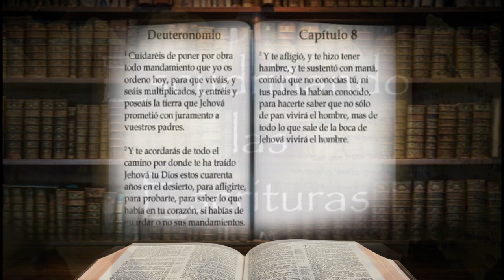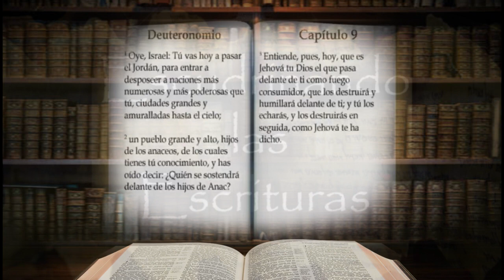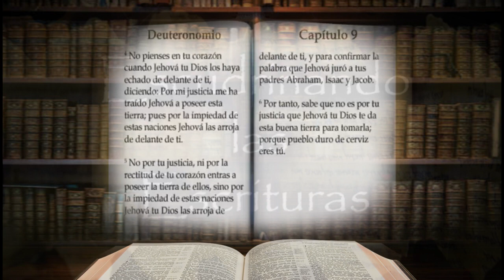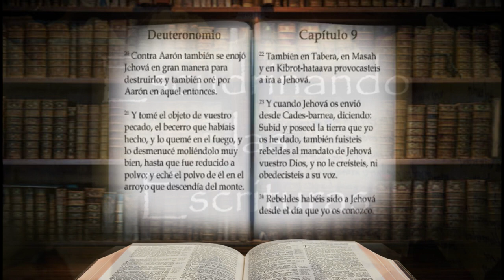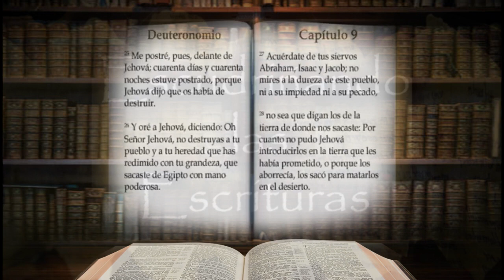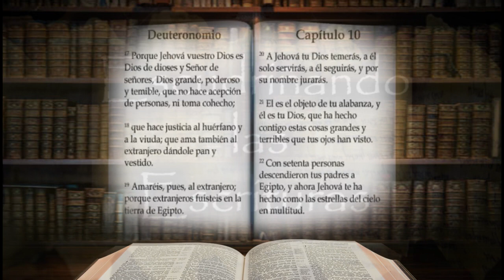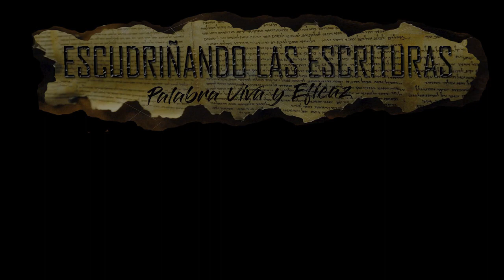LA BIBLIA EN UN AÑO DIA 72 NO TE OLVIDES DE TU DIOS Deuteronomio 8-10 Reina Valera 1960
Este video es parte de un plan de lectura Bíblica cronológico, lo puedes comenzar en cualquier momento y cualquier día del año, dedicando solo 15 minutos al día.
Con este método de lectura podrás leer la Santa Biblia completa en un año, y te será útil para hacer tu devocional diario.  Recuerda que leer la Escrituras nos inspira para entender la forma de orar correctamente.
La depresión, la angustia, el dolor, la aflicción, la frustración y otras muchas cosas son parte de la vida diaria del ser humano por eso es importante tener un tiempo de meditación en la Santa Palabra de Dios, y de esta manera alimentar nuestra alma, no olvides que Escudriñar las Sagradas Escrituras es el mandamiento que nos dejó el Divino Maestro nuestro Señor Jesucristo y la reflexión en la Palabra Divina nos trae paz, gozo, ánimo y nos da fuerzas para vivir pues son la porción del alimento espiritual que Dios nos da en su infinito amor.